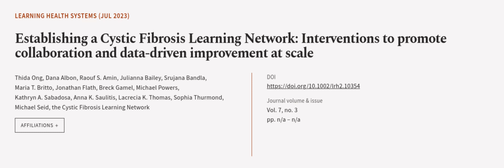Establishing a Cystic Fibrosis Learning Network: Interventions to promote collaborati... | RTCL.TV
### Keywords ###

### Article Attribution ###
Title: Establishing a Cystic Fibrosis Learning Network: Interventions to promote collaboration and data‐driven improvement at scale
Authors: Thida Ong, Dana Albon, Raouf S. Amin, Julianna Bailey, Srujana Bandla, Maria T. Britto, Jonathan Flath, Breck Gamel, Michael Powers, Kathryn A. Sabadosa, Anna K. Saulitis, Lacrecia K. Thomas, Sophia Thurmond, Michael Seid ,and the Cystic Fibrosis Learning Network
Publisher: Wiley
DOI: 10.1002/lrh2.10354

### Video Timestamps ###
0:00:00 - Summary
0:01:07 - Title
0:01:13 - Outro
0:01:17 - End